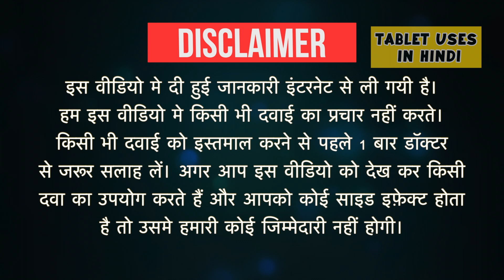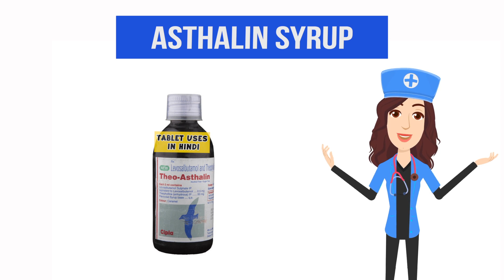Asthalin Syrup Uses in Hindi | सीओपीडी | Side Effects | Dose 💊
Asthalin Syrup Uses in Hindi | Side Effects | Dosage